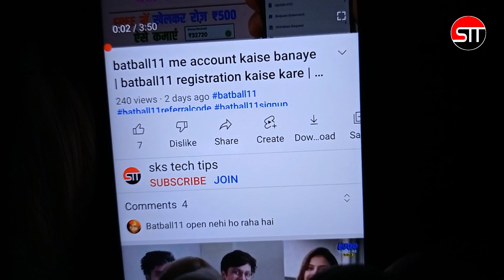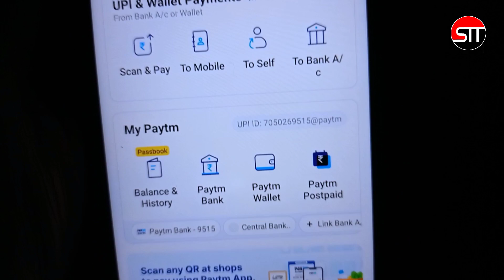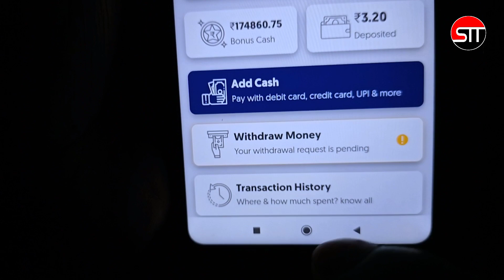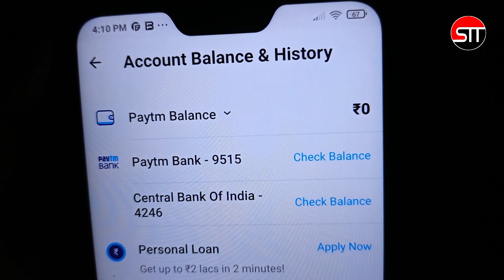fantasy akhada | fantasy akhada withdrawal proof | fantasy akhada app | fantasy akhada referral code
Referral code:- EA31AF

०New fantasy app के बारे में सबसे पहले जानने के लिए टेलीग्राम को join कीजिए

अगर आप रोज Free में fantasy cricket खेलकर पैसा कमाना चाहते है तो आप नीचे की बेस्ट 5 फ्री Entry एप को डाउनलोड कीजिए और रोज फ्री में खेलकर पैसा Unlimited कमाइए :-

Referral code👉 SKSHARMA

Referral code👉 SHARMA

Referral code 👉 SHARMA

Referral code 👉 SHARMA

Referral code👉 SHARMA

इन सभी एप में आप एकाउंट कैसे बना सकते है, पैसा withdraw कैसे कर सकते हैं और Free में खेलकर पैसा कैसे काम सकते है, सभी का वीडियो चैनल पर उसी App के नाम से playlist बना है उसमे मिल जायेगी।

About video:-
Is video mein main aapko bataya Hun ki fantasy akhada fantasy app se aap paisa kaise withdraw kare sakte hai or Paisa withdraw karne par ye application withdraw deti hai ya nahi

1. fantasy akhada withdrawal proof
2. fantasy akhada withdrawal proof paytm
3. fantasy akhada withdrawal
4. fantasy akhada withdrawal kaise kare
5. fantasy akhada withdrawal limit
6. fantasy akhada app withdrawal
7. fantasy akhada instant withdrawal
8. fantasy akhada bonus withdrawal
9. fantasy akhada app